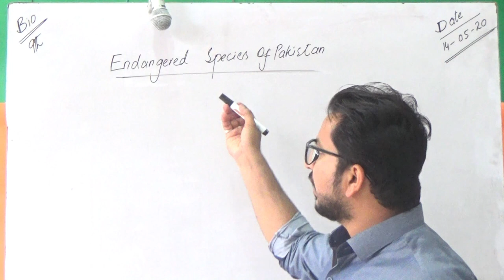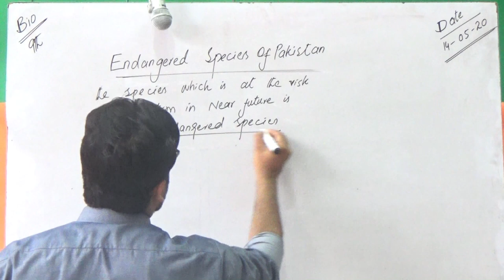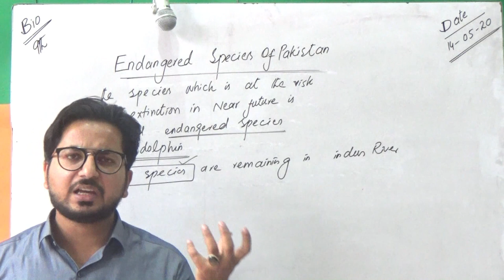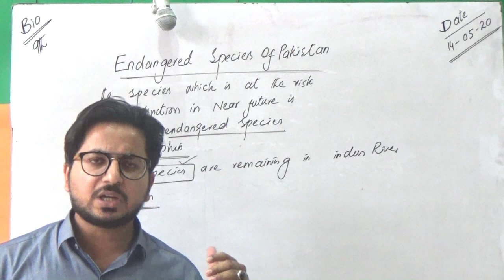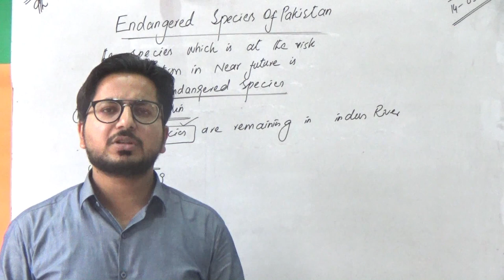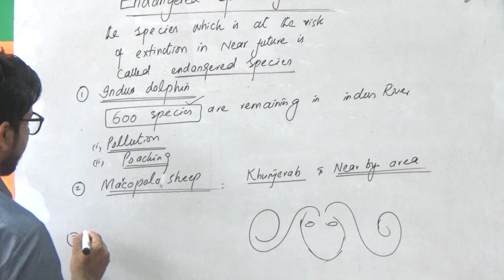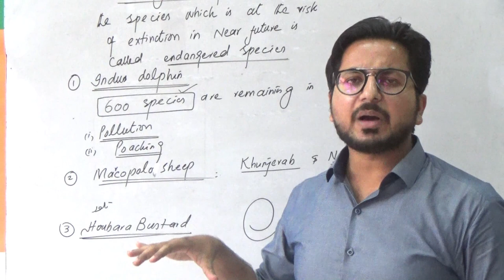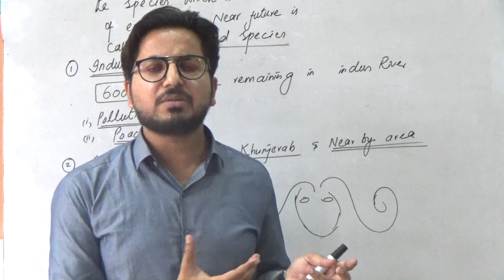Unit 3 Class 9th Subject Biology Endangered Species in Pakistan By Muhammad Zeeshan